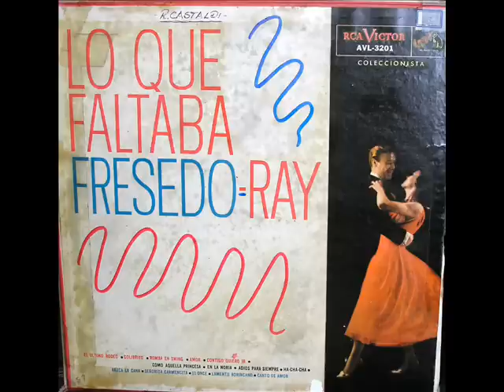ORQUESTA OSVALDO FRESEDO - ROBERTO RAY - RECUERDOS DE BOHEMIA - TANGO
Una de las principales figuras del tango: ROBERTO RAY nos deja dos bellos  tangos, RECUERDOS DE BOHEMIA Y MEDIA VIDA con la música de la gran Orquesta Típica de OSVALDO FRESEDO.